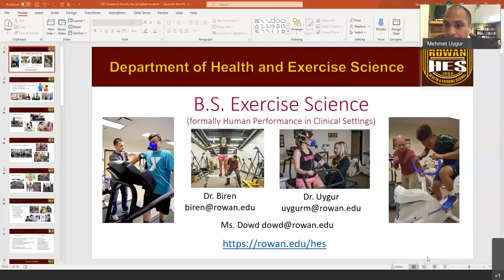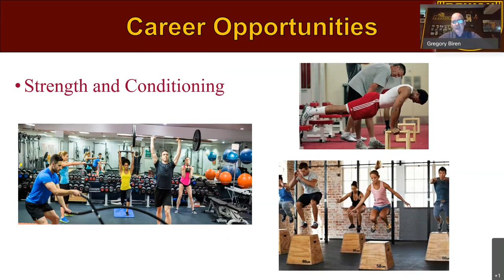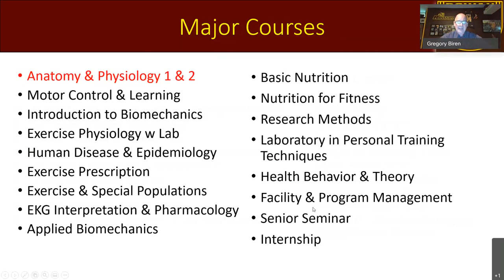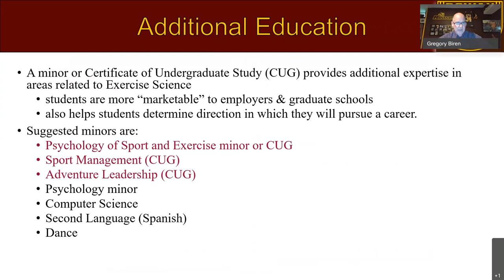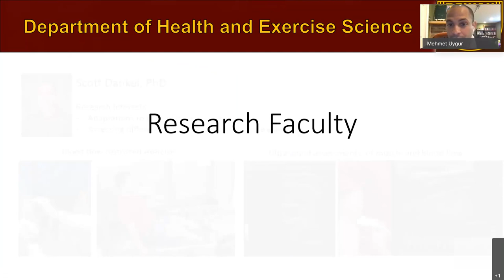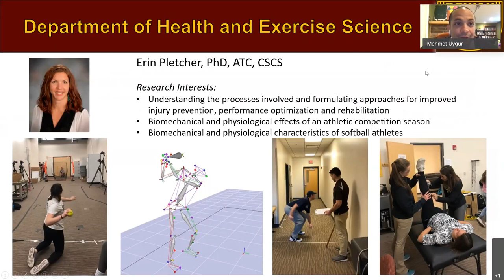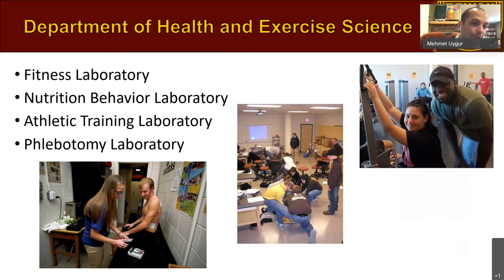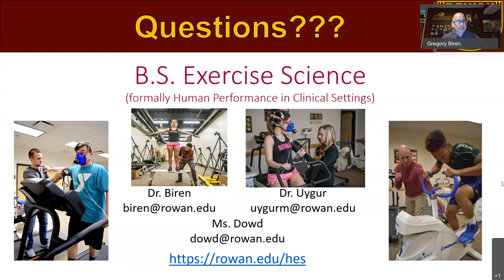Exercise Science Virtual Session: Rowan University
Learn about the Exercise Science major, curriculum, and internship and career opportunities for both prospective and accepted students within the College of Science & Math at Rowan University.  This 45 minute virtual session will feature a 15 minute presentation by Exercise Science faculty members, followed by an interactive Q&A session.